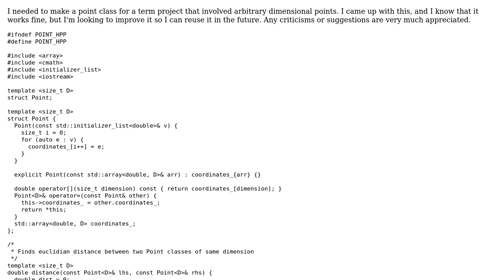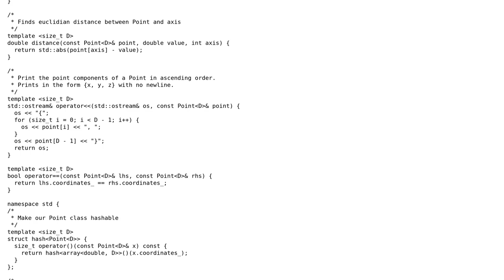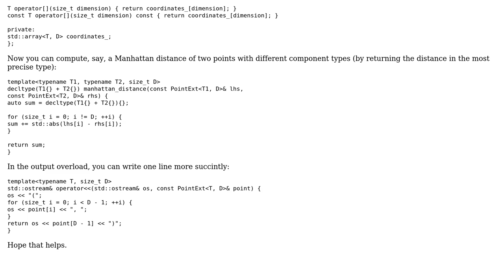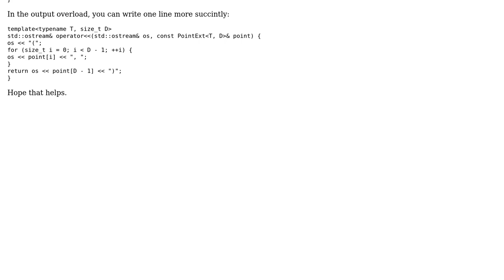Templated Point class of any dimension (2 Solutions!!)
Templated Point class of any dimension

With thanks & praise to God, and with thanks to the many people who have made this project possible! | Content (except music & images) licensed under CC BY-SA | Music | Images & others | With thanks to user Wijagels user Jamal user Edward user coderodde and the Stack Exchange Network Trademarks are property of their respective owners. You are responsible for your own actions.